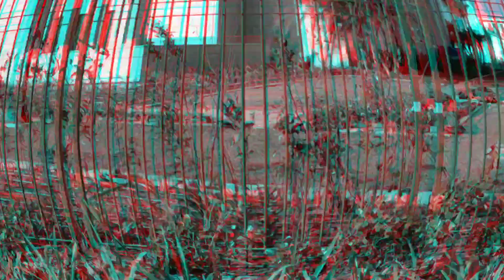Visita ao Templo do Rio de Janeiro (Ainda em construção)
Preparem-se para a visitação do Templo de A Igreja de Jesus Cristo dos Santos dos Últimos Dias na cidade do Rio de Janeiro! Logo acontecerá!

Essa visita foi feita em 21/06/19.
Acompanhe como as coisas andam por lá!